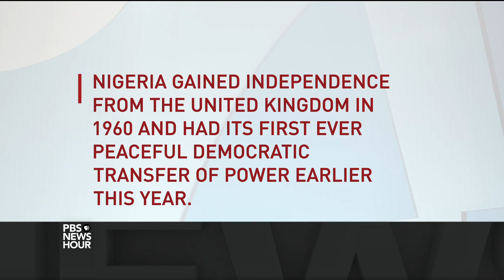Civilians are caught in the middle of the war against Boko Haram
While the Nigerian military has made significant gains against Boko Haram, killings by the group continue, with some civilians caught in the middle. As part of a week-long series "Nigeria: Pain and Promise," special correspondent Nick Schifrin reports with producer and cameraman Zack Fannin on the government's attempts to wipe out the militant group.